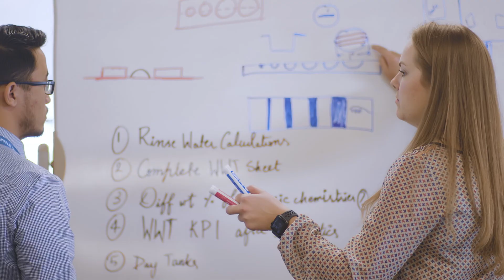Finding Your Way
Sheila’s career journey started in 2017, when she joined SEL as an assembler. Today, she's using her chemical engineering expertise to help the company develop a new, state-of-the-art printed circuit board plant in Moscow, Idaho.